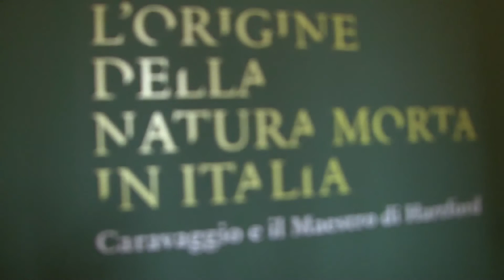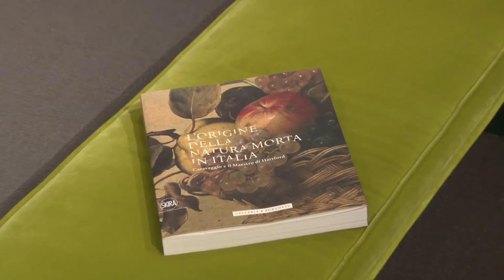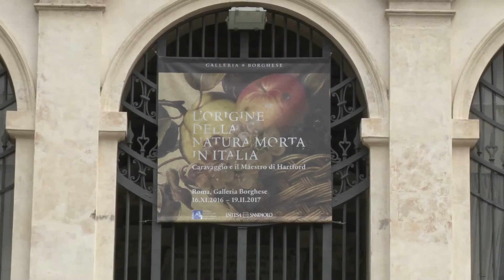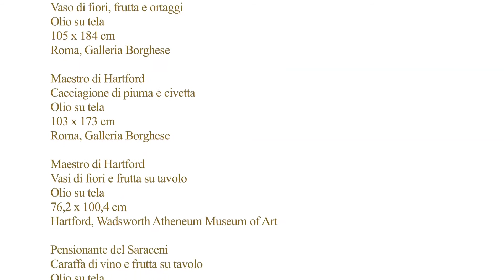GALLERIA BORGHESE: "L'ORIGINE DELLA NATURA MORTA IN ITALIA"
Caravaggio e il Maestro di Hartford. Mostra curata da Anna Coliva e Davide Dotti. Roma, Galleria Borghese. Dal 16 Novembre 2016 al 12 Marzo 2017.